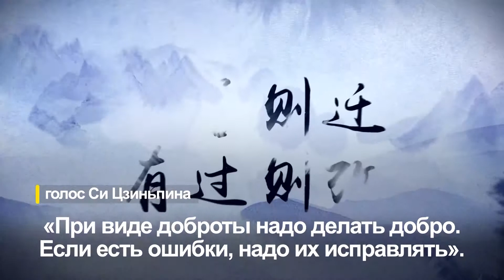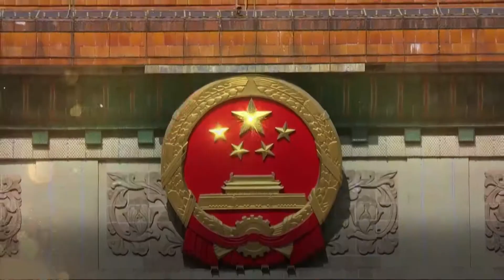Любимые крылатые выражения Си Цзиньпина (2)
Любимые крылатые выражения Си Цзиньпина